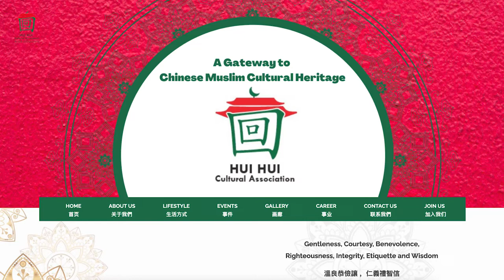Shaherald早上好: Learn to Make Salmon Yusheng for Chinese New Year with Chinese Muslims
Salmon Yusheng Recipe from Singapore

  1. Red Carrot (120 gm)
  2. Green Carrot (60 gm)
  3. White Carrot (60 gm)
  4. White Ginger (15 gm)
  5. Red Ginger (15 gm)
  6. Papaya (25 gm)
  7. Cucumber (15 gm)
  8. Sweet Melon (14 gm)
  9. Orange (15 gm)
10. Leek (15 gm)
11. Buddha Hand (13 gm)
12. Sweet Peanut (40 gm)
13. Sesame (10 gm)
14. Jelly Fish (30 gm)
15. Pomelo (35 gm)
16. Plum Sauce (78 gm)
17. Sesame Oil (1 Tablespoon)
18. Oil (2 to 3 Tablespoon)
19. 2 Limes
20. Fried Crackers
21. Ginger Flower
22. Lime Leaf / Limau Purut
23. Red and Green Chilli
24. Salmon / Abalone

来自中国的三文鱼鱼生食谱

  1. 红萝卜 (120克)
  2. 绿胡萝卜 (60克)
  3. 白萝卜 (60克)
  4. 白姜 (15克)
  5. 红姜 (15克)
  6. 木瓜 (25克)
  7. 黄瓜 (15克)
  8. 甜瓜  (14克)
  9. 橘子 (15克)
10. 韭葱 (15克)
11. 佛手 (13克)
12. 甜花生 (40克)
13. 芝麻 (10克)
14. 海蜇 (30克)
15. 柚 (35克)
16. 梅子酱 (78克)
17. 芝麻油 (1汤匙)
18. 油 (2至3汤匙)
19. 两酸橙 (2个酸橙)
20. 炸饼干 (炸饼干)
21. 姜花
22. 石灰叶
23. 红和绿辣椒
24. 三文鱼/鲍鱼